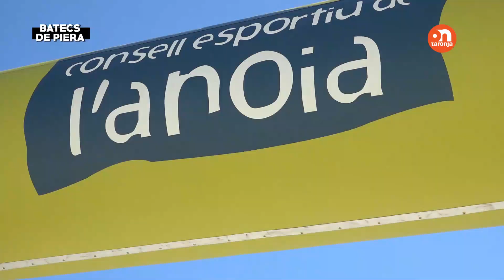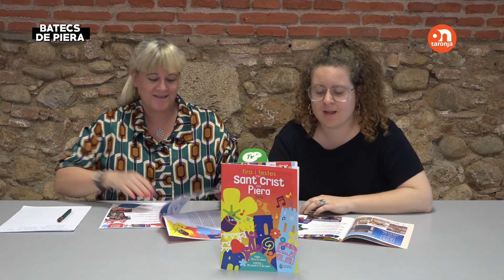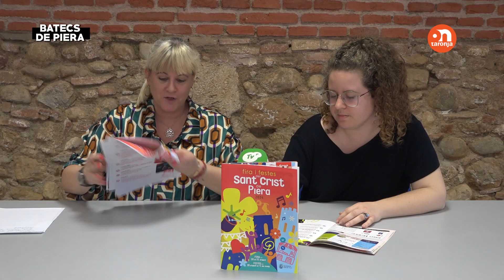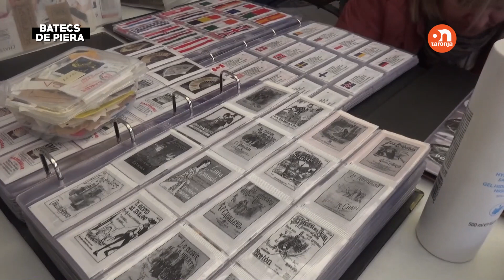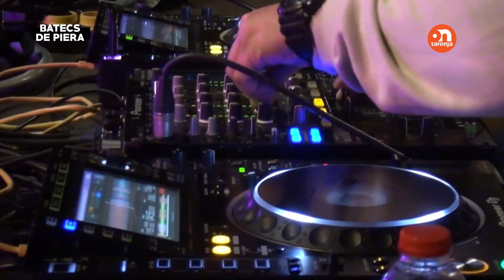Emissió 477 de Batecs de Piera 19 d'Abril 2024